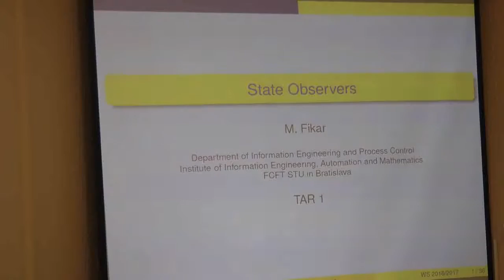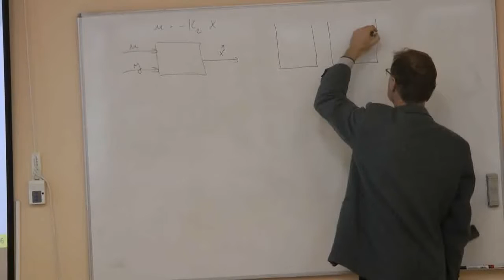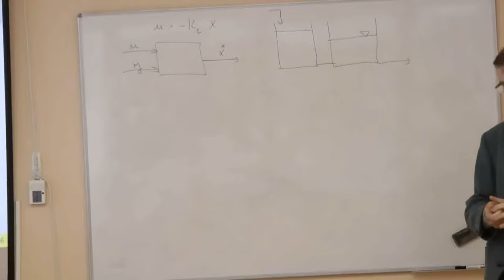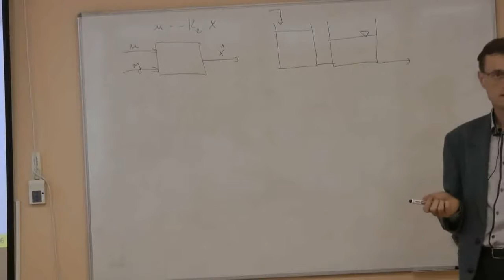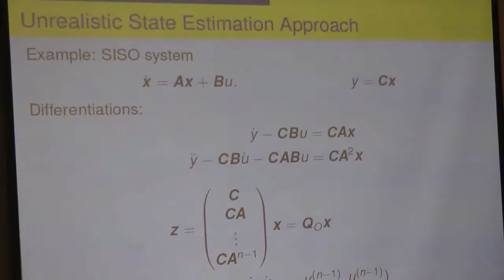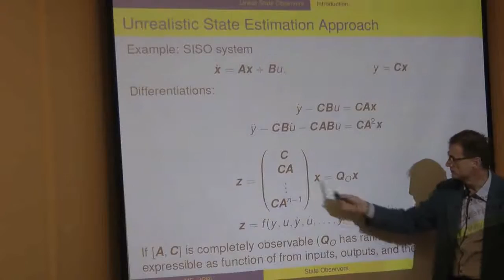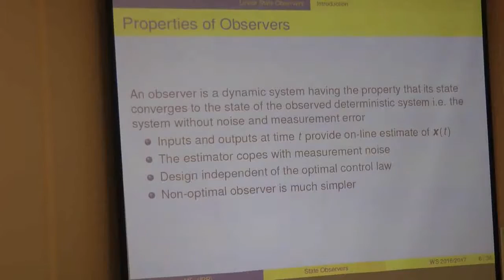TAR1_20161114 1 Úvod do pozorovačov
Pozorovače stavu

Teória automatického riadenia, spojité systémy